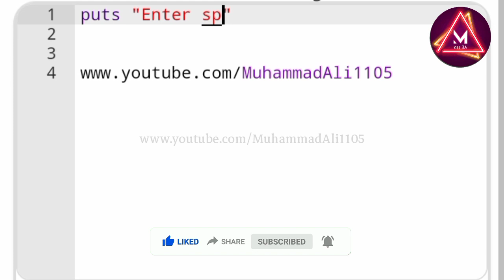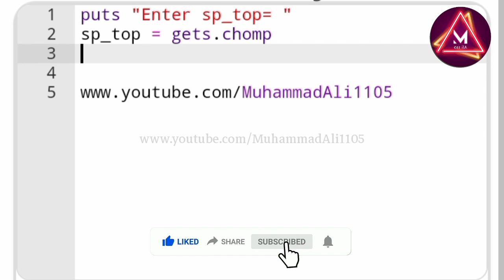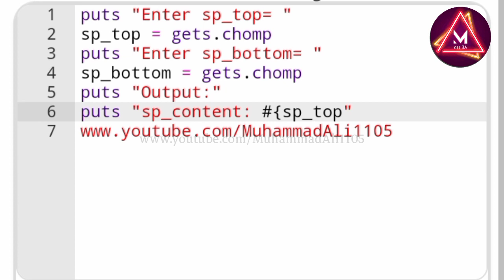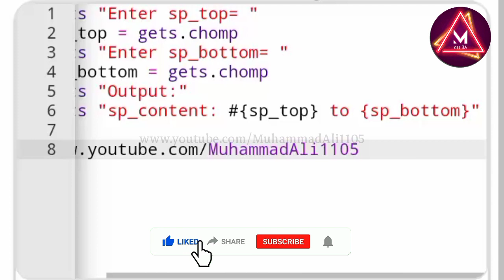Write a program to read input two strings sp_top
SUBJECT: COMPUTER SCIENCE (Ruby Programming)
COMPLETE Question given below
Question 1

Question
Note: Use Ruby language to write your code.

Task Assigned: Write a program to read input two strings sp_top, sp_bottom from the user and print the message as shown in the sample output.
Enter sp_top =

Enter sp_bottom = 15

Output: sp_content: 5 to 15

Hello guys how are you all, My Name Is Muhammad Ali .

I'm a student like you .

In today's video I am solving a QUESTION. Well, the purpose of making the video is only that if you have the same assignment, then you can get help. Thanks.